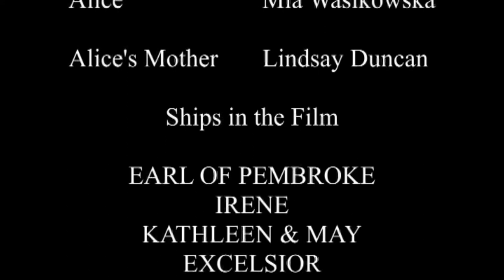Hollywood Comes to Gloucester Docks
A new Walt Disney film of Through The Looking Glass has scenes shot at Gloucester Docks